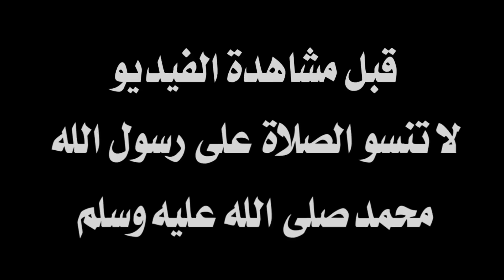ملخص مباراة الترجي الرياضي التونسي 2-1 النادي البنزرتي 🔥 الدوري التونسي 🔥 ريمونتادا ترجية مجنونة 🔥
ملخص مباراة الترجي الرياضي التونسي 2-1 النادي البنزرتي 🔥 الدوري التونسي 🔥 جنون الترجي 🔥 ريمونتادا ترجية 🔥
ملخص مباراة الترجي التونسي والنادي البنزرتي 2-1 🔥جنون الترجي التونسي 2021 🔥 EST 1-0 CAB
الترجي الرياضي التونسي و النادي الرياضي البنزرتي
النادي الرياضي البنزرتي و الترجي الرياضي التونسي
مباراة الترجي اليوم
مباراة الترجي اليوم مباشر
مباراة الترجي اليوم بث مباشر
مباراة الترجي اليوم live
مباراة الترجي اليوم مباشر bein sport
مباراة الترجي اليوم القنوات الناقلة
مباراة الترجي اليوم مباشر 2021
اهداف مباراة الترجى اليوم يوتيوب
موسى كوناتي لاعب الترجي الجديد
 الترجي التونسي دوري ابطال افريقيا
بث مباشر
الترجي التونسي
الترجي
الترجي التونسي بث مباشر
الترجي الرياضي التونسي
الترجي التونسي مباشر
الترجي التونسي مباشر اليوم
مشاهدة الترجي التونسي مباشر
التونسي
بث مباشر مباراة الترجي
بث مباشر الترجي التونسي.مباراة الترجي التونسي اليوم بث مباشر.
بث مباشر قناة الوطنية التونسية
الملعب التونسي
مباشر
الترجي التونسي
الترجي
الترجي الرياضي التونسي
التونسي
الترجي الرياضي التونسي مباشر
الترجي الجرجيسي
الملعب التونسي
الترجي الرياضي
التونسية
جمهور الترجي
الترجي التونسي ضد شباب بلوزداد
الترجي اليوم
الترجي التونسي و الاتحاد الليبي
الترجي التونسي الوداد البيضاوي
ملخص مباراة الترجي الرياضي والنادي البنزرتي
اهداف مباراة الترجي الرياضي والنادي البنزرتي
مباراة الترجي الرياضي والنادي البنزرتي
الترجي والنادي البنزرتي
الترجي و البنزرتي
الترجي ضد بنزرت
النادي البنزرتي والترجي
الترجي الرياضي التونسي اليوم
النادي الرياضي البنزرتي اليوم
الترجي اليوم
النادي البنزرتي اليوم
Espérance sportive de Tunis vs Club athlétique bizertin
Club athlétique bizertin vs Espérance sportive de Tunis
TUNISIA: Ligue Professionnelle 1
Bizertin -Esperance Tunis
Esperance Tunis Vs Bizertin
Est Vs Cab
Cab Vs Est
ES Tunis VS CA Bizertin
CA Bizertin Vs ES Tunis
Taraji VS Benzart
taraji vs Cab Bizertin 2021
النادي الرياضي البنزرتي ضد الترجي الرياضي التونسي بث مباشر
CAB VS EST LIVE MATCH LIGUE 1 TUNISIE
cab taraji vs cab taraji vs cab taraji vs cab taraji vs cab taraji vs cab taraji vs cab taraji vs cab taraji vs cab taraji vs cab est vs cab cab est
هدف  بودرامة
فوسيني  كوليبالي
هدف فوسيني  كوليبالي
هدف كوليبالي
هدف كوليبالي القاتل
هدف الترجي الأول
هدف الترجي الثاني
le but de Fousseny Coulibaly
le but de Coulibaly
le but de l'ésperance
le deuxiéme but de Fousseny Coulibaly
Taraji Esperance EST vs CAB bizerte benzarti 2-1 Résumé du match Taraji vs bizert 2021 ملخص كامل
bizerte CAB vs est taraji 2021
Taraji EST VS CAB bizerte Bizertin benzarti live en direct Résumé match
Taraji vs CAB 2-1 benzart bizerte Bizertin benzarti live en direct allgoals
ملخص مباراة الترجي والنادي الصفاقسي اليوم 2021
Taraji vs CAB bizerte Bizertin benzarti live en direct mola5as mobarat
Esperance vs CAB bizerte Bizertin benzarti live en direct dawr tunis
est vs CAB bizerte Bizertin benzarti live wataniya 1 al kaas qatar
Taraji EST VS CAB bizerte benzart Bizertin benzarti live wataniya 2
Espérance Sportive de Tunis vs CA Bizertin benzarti alkaas two
EST VS CAB bizerte benzart Bizertin benzarti but Mohamed Amine Tougai
Taraji vs bizerte benzarti  benzart live en direct
Taraji EST VS CAB bizerte Bizertin benzarti chawt awal
هدف أنايو ايوالا
أنايو ايوالا
الترجي يتوج بالسوبر التونسي
 رمضان
انايووو
محمد علي بن رمضان
Le But de Boling Dembélé vs Est 1-2 2021
Boling Dembélé Goal vs Est 1-2 2021
هدف بولينغ ديمبيلي
Résumé du match
مباريات امس
أهداف اليوم
لمن فاته اهداف مباريات اليوم
اهداف كاملة
ملخص كامل
EST
Mkachkha
Taraji
Bab Souika
Dawla
15 janvier 1919
ES Tunis
EST
Taraji
اخبار الترجي الرياضي التونسي الجديدة 2020
اخبار الترجي
ميركاتو الترجي
مركاتو الترجي
mercato taraji
taraji news
أخبار الترجي الرياضي التونسي الجديدة اليوم
الترجي اليوم
الترجي الرياضي التونسي آخر
انتدابات الترجي الرياضي التونسي
أسماء لاعبي الترجي الرياضي التونسي 2019
ميزانية الترجي الرياضي التونسي 2020
ألقاب الترجي الرياضي التونسي في كرة القدم
espérance sportive de tunis,espérance de tunis,ess vs est,taraji,est,tunisia,watania 1 tv,es tunis,tunisie 1,al wataniyya,espérance,est 2018
Taraji Est Vs Cab Bizerte 2-1 2021